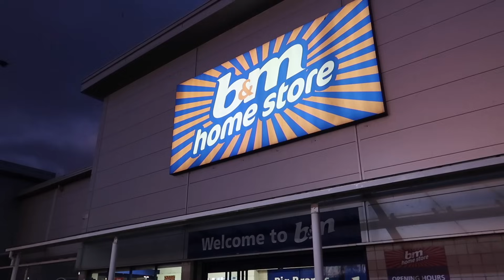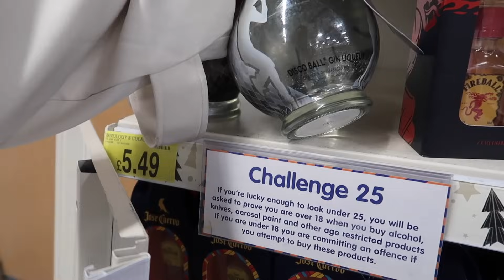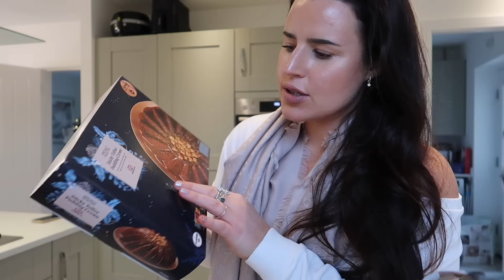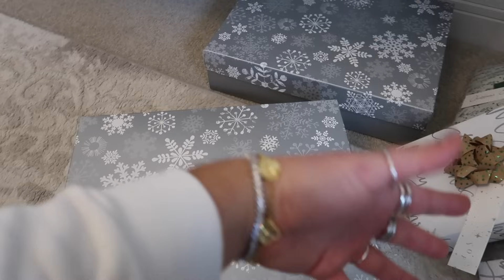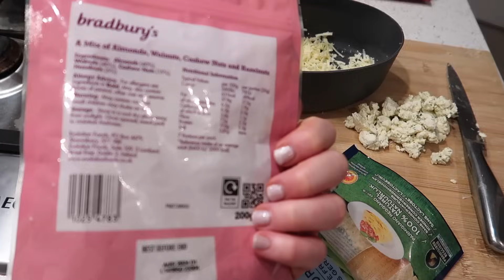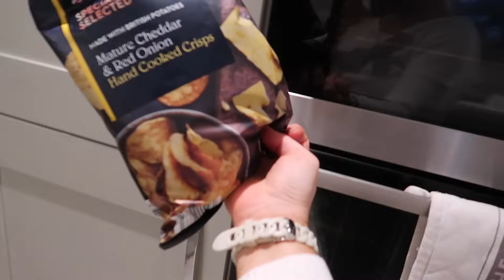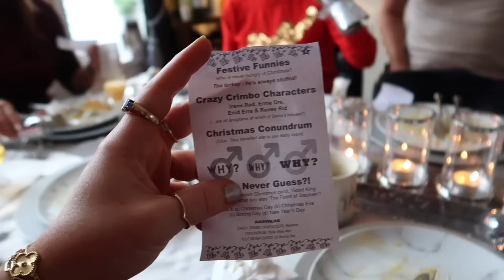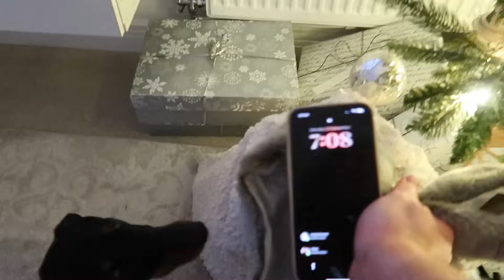CHRISTMAS EVE SHOPPING, PRIMARK SALE & OPENING PRESENTS ON CHRISTMAS DAY | VLOGMAS WEEK 4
The final vlogmas is here! Come to Harvey Nichols and Primark with me on Christmas Eve Eve, then spean Christmas Eve day with me preparing the dinner & finishing on Christmas Day opening presents

HOME INSTAGRAM ~ aimeemichellehome